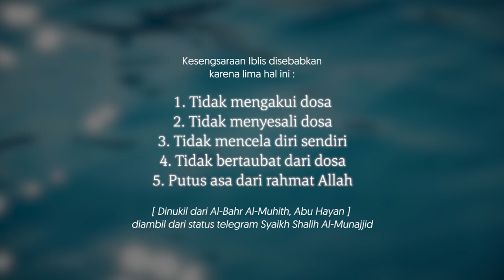Nasihat Rumayshocom : Sebab Kebahagian Nabi Adam Dan Kesengsaraan Iblis - Ustadz M Abduh Tuasikal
Nabi Adam ‘alaihis salam berbahagia karena lima hal:

1- mengakui dosa

2- menyesali dosa

3- menyalahkan dirinya sendiri

4- bersegera bertaubat

5- tidak putus asa dari rahmat Allah

Iblis sengsara karena lima hal:

1- tidak mengakui dosa

2- tidak menyesali dosa

3- tidak mencela diri sendiri

4- tidak bertaubat dari dosa

5- putus asa dari rahmat Allah

* Dinukil dari Al-Bahr Al-Muhith, Abu Hayan, diambil dari status telegram Syaikh Shalih Al-Munajjid

Semoga bermanfaat.